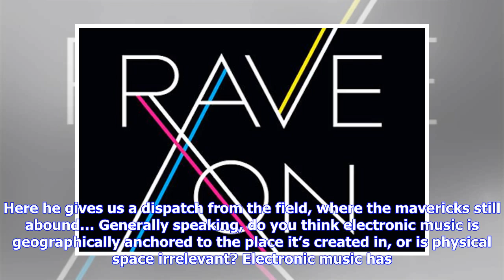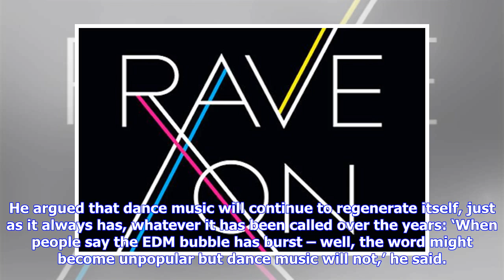Breaking News | Interview: Matthew Collin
Matthew Collin is an author, reporter and raver across all five continents, who has been delving into the depths of dance music in all its many shapes and forms since the nineties. His first tome, Altered State, gave us the uncensored story of acid house and rave culture here in Britain, tracing its roots from the American psychedelic and gay disco movements to the warehouses of Manchester and beyond. In his newest, Rave On: Global Adventures in Electronic Dance Music, Matthew experiences local ...